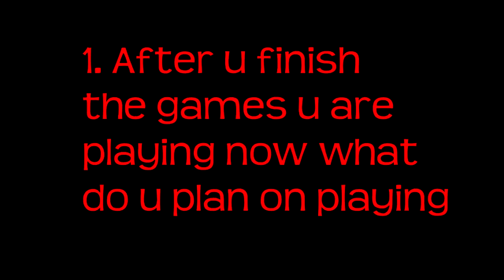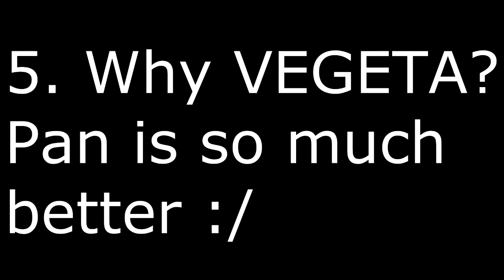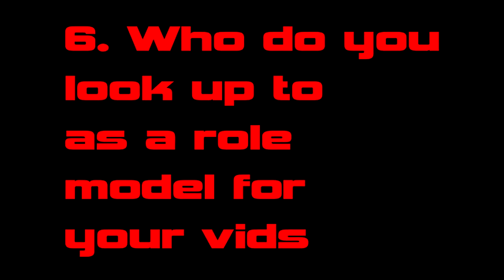Q and A Video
Thanks to all who sent me questions and let me know if you want me to do another video like this. All links to contact me are down below so check those out and I'll see you all when I see you peace and guys question Pan or Vegeta post answer in comments below

Facebook- I ain't got one...yet